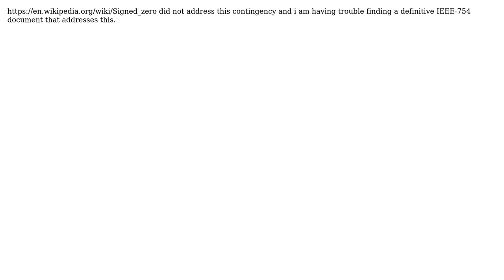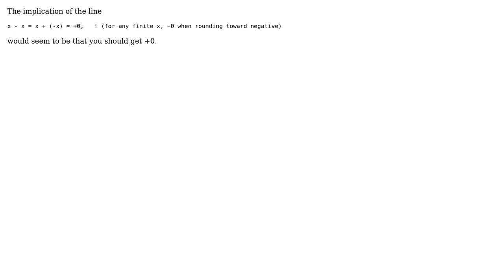Software Engineering: What \*should\* you get when you add minus-zero to plus-zero?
With thanks & praise to God, and with thanks to the many people who have made this project possible! | Content (except music & images) licensed under CC BY-SA | Music | Images & others | With thanks to user robert bristow-johnson user John R. Strohm and the Stack Exchange Network Trademarks are property of their respective owners. You are responsible for your own actions.